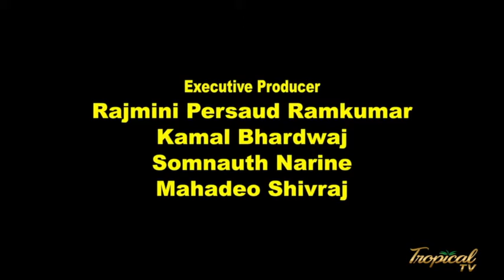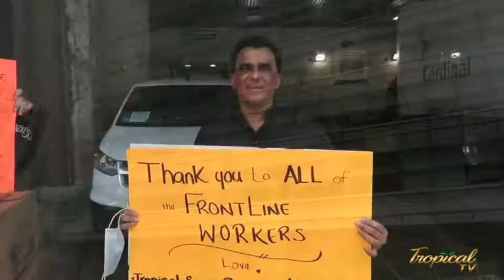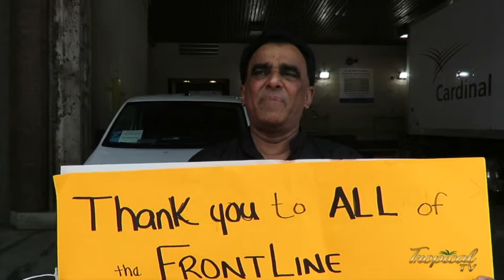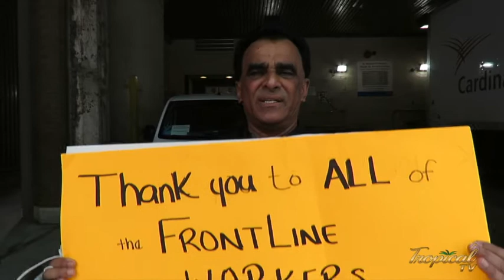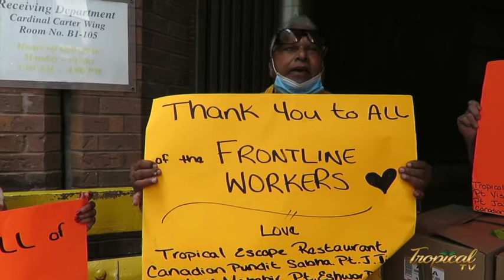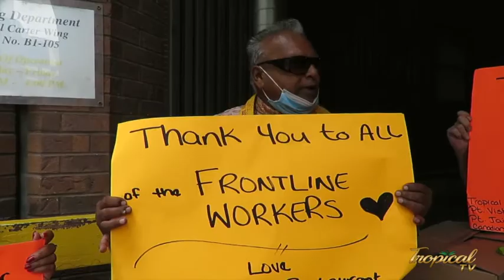TROPICAL TV - SEPT. 05, 2020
PLEASE JOIN US EVERY SATURDAY MORNINGS @ 10:00 A.M.
CHANNEL
ROGERS: 129
BELL: 1235
IPTV: 2846/ 483 - PCHS MEDIA CHANNEL - THURSDAY @ 10P.M. &      SUNDAYS @ 6:30